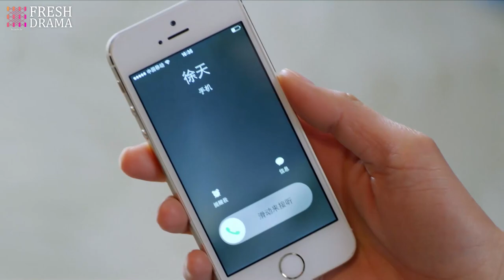What should I do if my groom doesn't show up on our wedding? | Best Arrangement | Fresh Drama